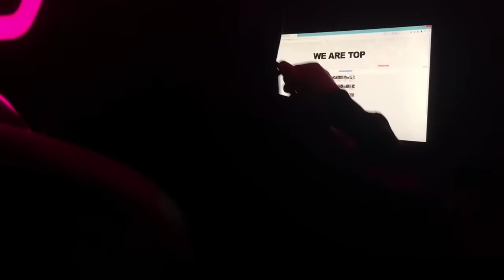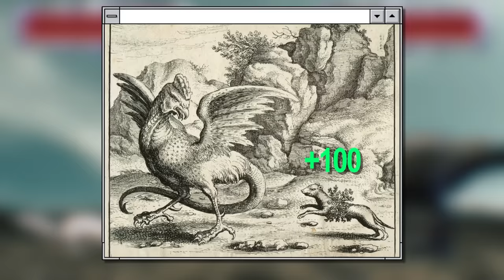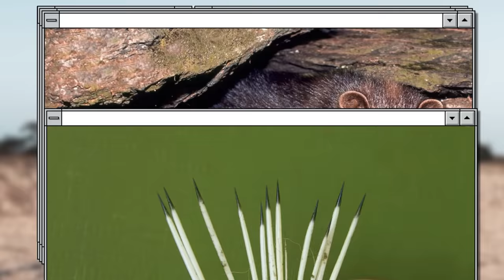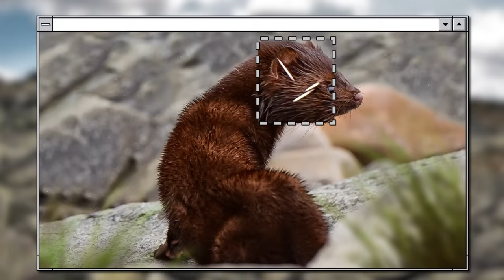This Family Can Kill a Crocodile and Even a Bear